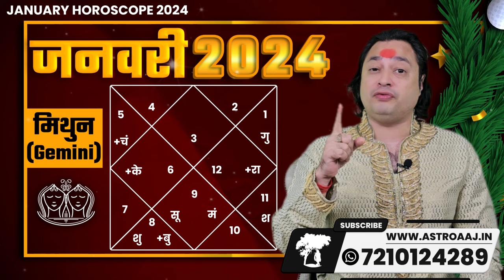Mithun Rashi January Rashifal 2024 : Gemini Monthly Prediction 2024 | Pt Prakash Joshi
Rashifal 2024 : मेष Rashi Ke Liye Kaisa Rhega Saal 2024 | Aries Horoscope 2024 | Pt Prakash Joshi
Rashifal 2024 : कर्क Rashi Ke Liye Kaisa Rhega Saal 2024 | Cancer Horoscope 2024 | Pt Prakash Joshi
Rashifal 2024 : सिंह Rashi Ke Liye Kaisa Rhega Saal 2024 | Leo Horoscope 2024 | Pt Prakash Joshi
Rashifal 2024 : कन्या Rashi Ke Liye Kaisa Rhega Saal 2024 | Virgo Horoscope 2024 | Pt Prakash Joshi
Rashifal 2024 : तुला Rashi Ke Liye Kaisa Rhega Saal 2024 | Libra Horoscope 2024 | Pt Prakash Joshi
Rashifal 2024 : मीन Rashi Ke Liye Kaisa Rhega Saal 2024 | Pisces Horoscope 2024 | Pt Prakash Joshi

Is Video Ham Janenge ki Kaisa Rhega mesh se meen rashi ka January 2024 ka Rashifal. Mesh se Meen Rashi Ke logo ke liye, Yh VIdeo Pt Prakash Joshi Ji Dwara Bnaya Gyan Hai. Hmare Channel KGS Astro Ko Jyada Se Jyada Subscriber & Share Jrur Kre. Monthly Horoscope Januiary 2024 Ki Poori Jankari hmare channel pr upload ki gyi hai. Kripya apni rashi Ke Anusar Video ko Poora jrur dekhe.

We are passionate astrologers who love sharing our knowledge and insights with our audience. Our goal is to provide you with accurate and valuable information about astrology, helping you navigate the cosmic influences that shape your life.
     At our channel, you'll find a wide range of astrology-related content, including horoscope readings, birth chart interpretations, astrological forecasts, zodiac sign compatibility, and much more.